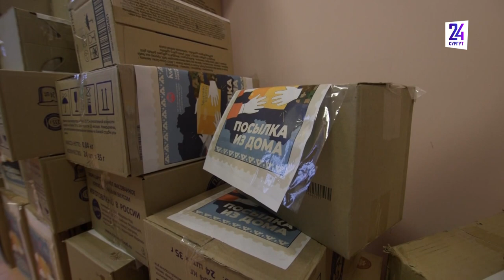Сотрудники центра охраны материнства и детства собрали посылки для солдат